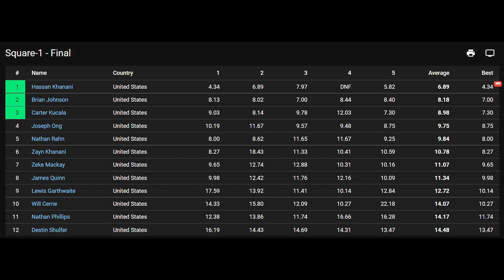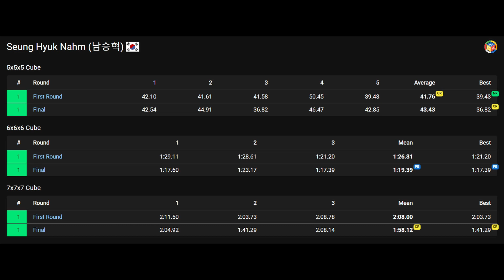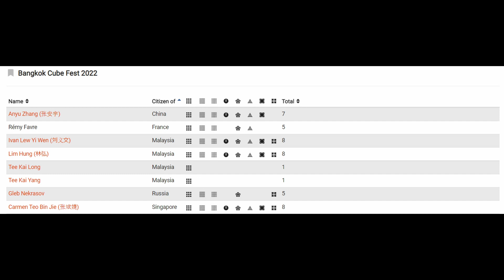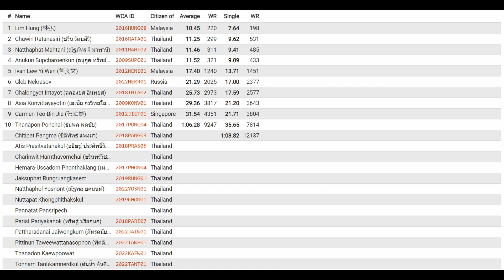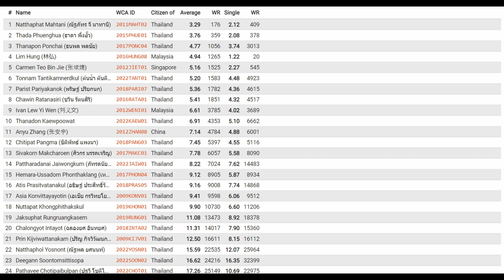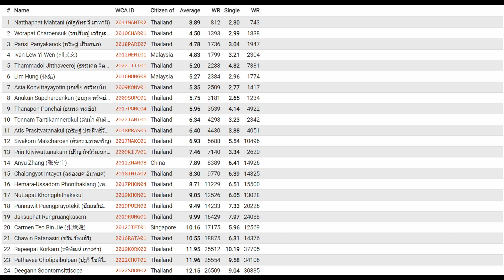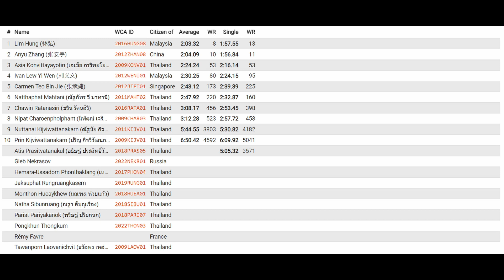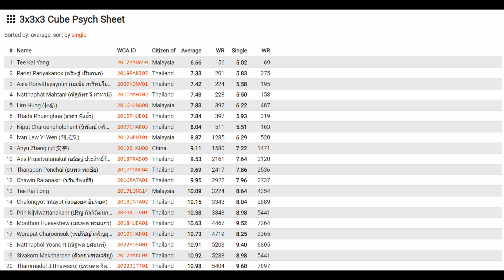Cubing News: งานแข่งที่ไทยเสาร์นี้ ใครมีสิทธิ์ชนะบ้าง? [26/10/2022]